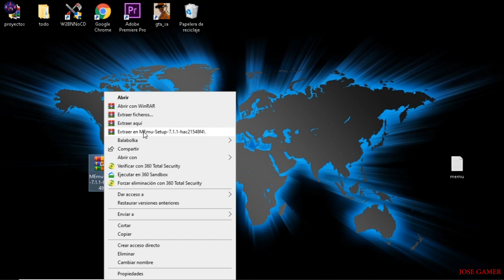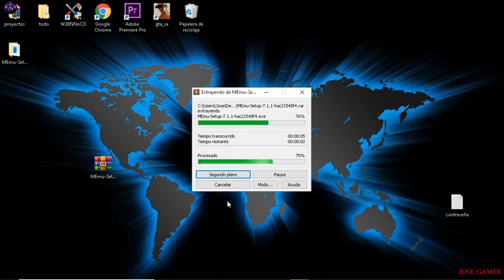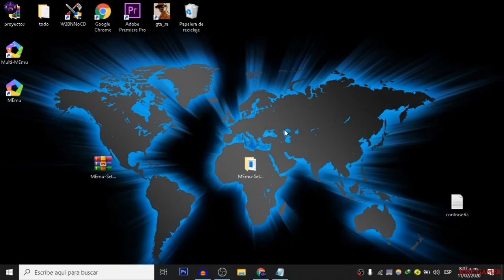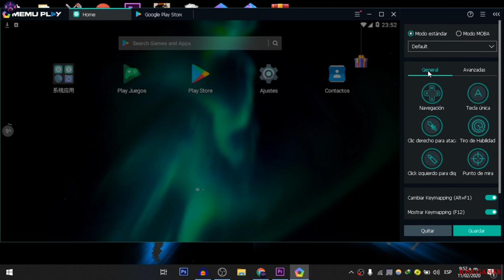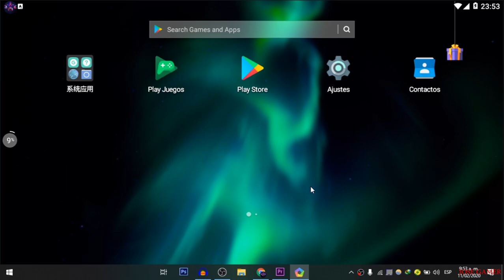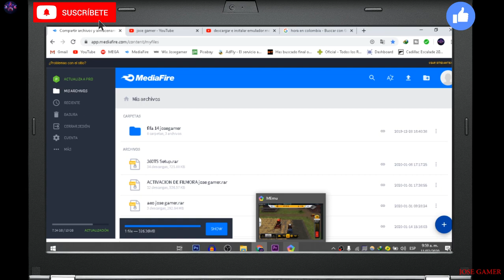COMO DESCARGAR el EMULADOR de ANDROID, MEMU PLAY ACTUALIZADO 2020 PARA WINDOWS, BAJOS RECURSOS PC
hola amigos hoy  veremos como descargar el emulador memu play para windows xp 7 8 10  de bajos recursos rápido y fácil y como tener android en pc 2020 y descargar e instalar  el mejor emulador de android para windows 10 bajos requisitos  y les enseñare a como descargar e instalar memu play en pc

contraseña
jose gamer